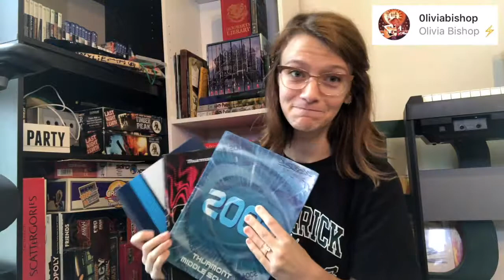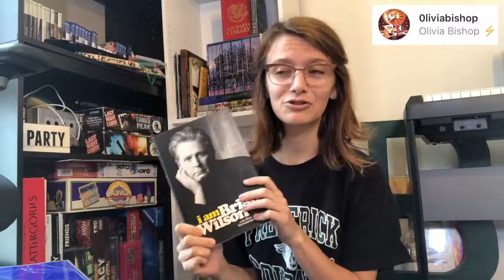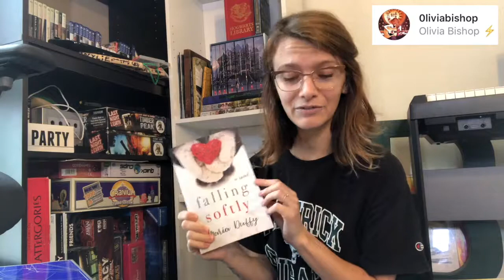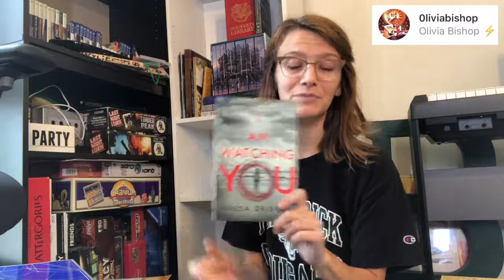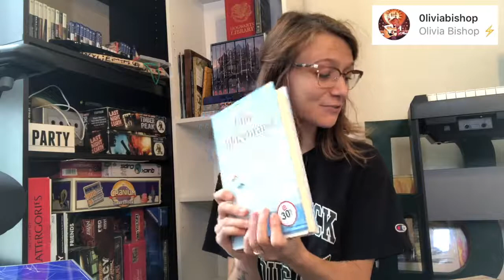Organizing My Bookshelf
Lets talk about books! From Harry Potter and Elin Hilderbrand to my Diaries and Yearbooks.